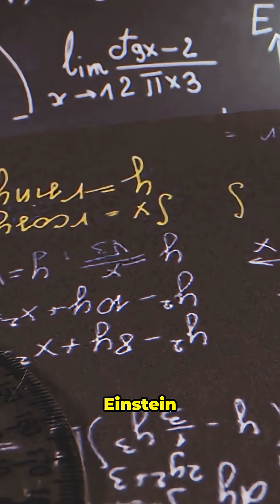💫 Einstein’s "Greatest Mistake": The Cosmological Constant and the Mystery of Dark Energy 🌌🔭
Join us on an intriguing journey through history as we explore how Albert Einstein’s struggle with his theory of gravity led to what he later called his "greatest mistake"—the cosmological constant. Initially introduced to keep the universe static, this concept was abandoned when the universe's expansion was discovered. Yet, modern science has revived this idea to explain the enigmatic force of dark energy, showing how scientific errors can lead to groundbreaking discoveries.